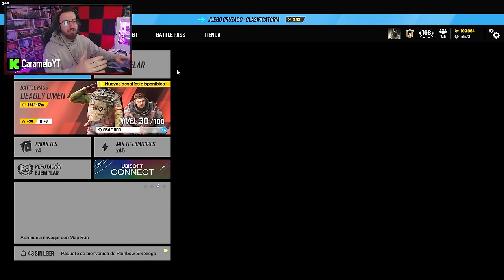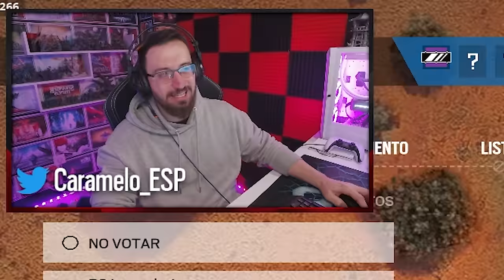💀 HACKER en RANKEDS PERMADEATH #6 | Caramelo Rainbow Six Siege Gameplay Español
✅ HACKER en RANKEDS PERMADEATH en este Gameplay de Rainbow Six Siege español en la temporada Deadly Omen.